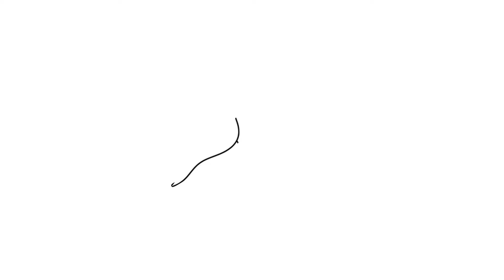how to draw unicorn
Hi welcome to my channel here we draw simple and easy drawings to learn get your paper and pencil and draw with me . and don't forget to subscribe for daily drawings videos, today we drawing unicorn ,
 watch till end and draw and enjoy...